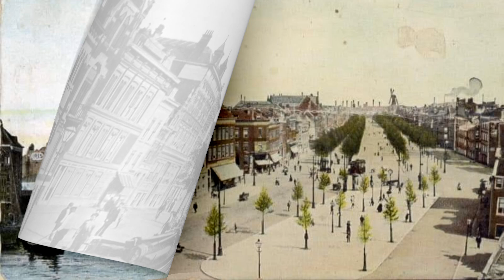Rotterdam Van Alles 2776 💚🤍💚